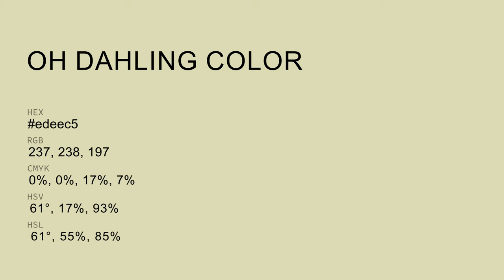Oh Dahling color edeec5 hex Cool Yellow color edeec5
What color is Oh Dahling ? edeec5 hex, Cool Yellow color edeec5

Hex edeec5 Color Code is also known as Oh Dahling color

Hex edeec5 Color code in RGB color code model is created after adding 92.94% red color, 93.33% green color and 77.25% blue color.
Hex edeec5 Color code in CMYK color (process color) code model is generated after subtraction of 0% cyan, 0% magenta, 17% yellow, 07% black.